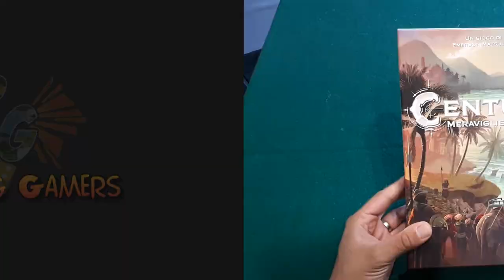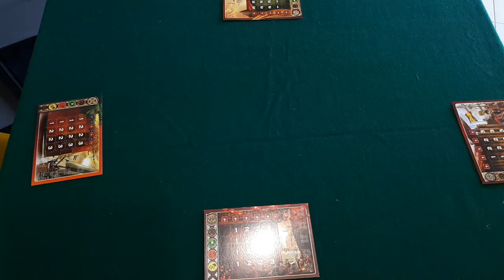Century Meraviglie Orientali-[Tutorial]-[The Rolling Gamers]#3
Ecco a voi il nostro nuovo video. Siamo nuovamente a tema boardgame e vi portiamo il tutorial di un'espansione che ci è piaciuta più del gioco originale: CENTURY MERAVIGLIE ORIENTALI!

Se non ci avete mai giocato, nel nostro video vi spieghiamo brevemente le regole perciò godetevelo e fateci sapere nei commenti cosa pensate del gioco!